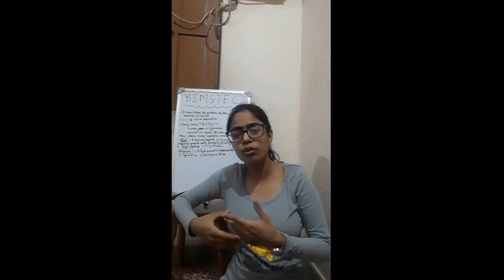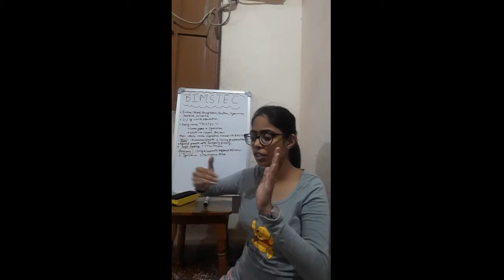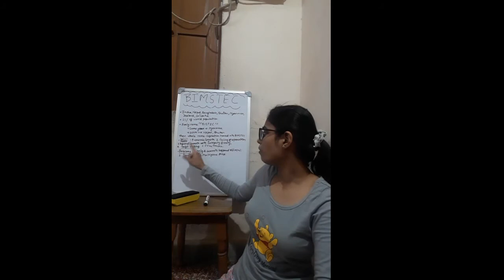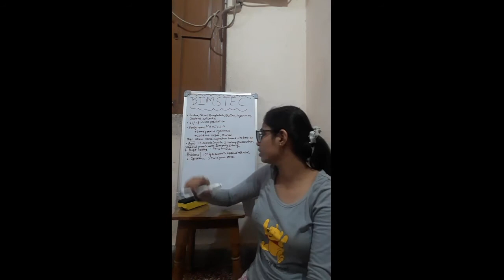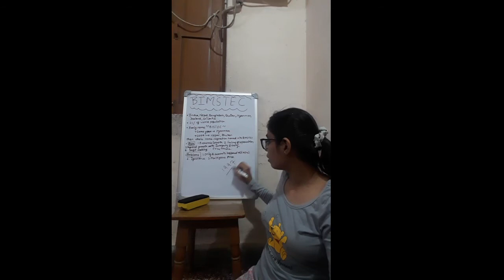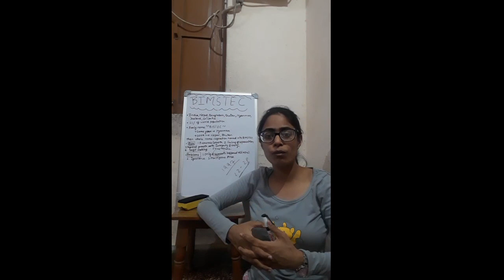BIMSTEC currentaffair important